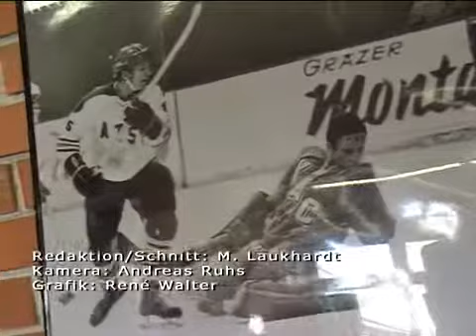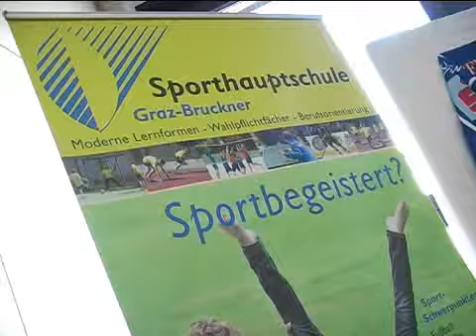ATSE GRAZ PRESSEKONFERENZ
Pressekonferenz des ATSE GRAZ in der Sporthauptschule Brucknerstrasse